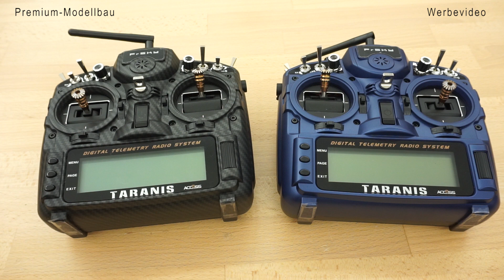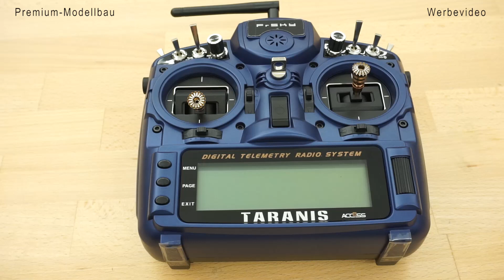FrSky Taranis X9D Plus SE 2019 - Vergleich der Modelle Nachtblau mit Carbon Fiber (DEUTSCH)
In diesem Video möchten wir euch einmal die neue FrSky Taranis X9D Plus Special Edition 2019 in der Farbe Nachtblau vorstellen und den Sender optisch mit der Carbon Fiber Version vergleichen.

Die 2019er Version des  Senders bietet nun 24 Kanäle, das neue ACCESS Protokoll, Ladefunktion per USB, Wireless Trainer Funktion und zahlreiche weitere Neuheiten.

Link zur FrSky Taranis X9D Plus SE 2019 in der Farbe Carbon Fiber:

Premium-Modellbau -  Euer Multicopter Spezialist und Modellbau Fachhändler

In unserem Online-Shop findet Ihr unser riesiges Sortiment an Produkten rund um den Modellbau. Wir sind Distributor für eine Vielzahl an bekannten Marken wie T-Motor, HexTechnology, FrSky, Tarot, Emax sowie Fachhändler für viele weitere Marken aus dem Modellbau Bereich.

Wir bieten euch einen schnellen Versand und haben nahezu immer alle Artikel direkt ab Lager lieferbar.
Profitiert von unserer langjährigen Erfahrung und lasst euch gerne bei uns euer individuelles Setup zusammenstellen.

Um unseren Service für Euch noch weiter auszubauen veröffentlichen wir hier bei Youtube regelmäßig neue Videos zu den Artikeln aus unserem Sortiment.

Produktvorstellungen neuer Artikel, Unboxing-Videos und How-To bzw. Tipps-und Tricks-Videos warten auf euch!

Euer Team von Premium-Modellbau

Premium-Modellbau
Steffen Würch
Klingenstraße 11
74374 Zaberfeld